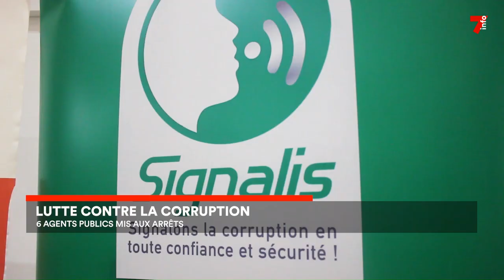Lutte contre la corruption : 6 agents publics mis aux arrêts